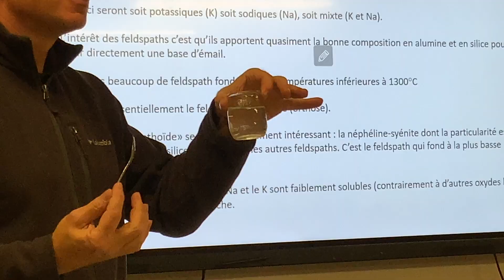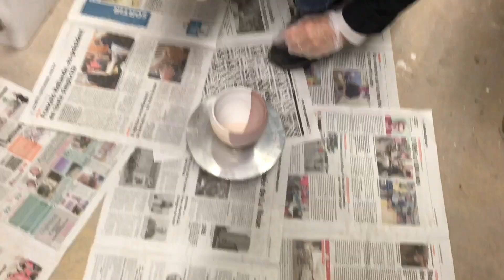VLOG 8 Saison 3 CPIFAC / Calcul molaire et émaillage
Réalisation : Céline Laurent